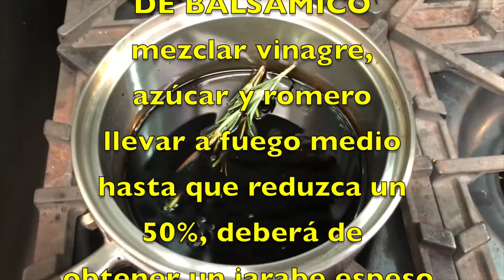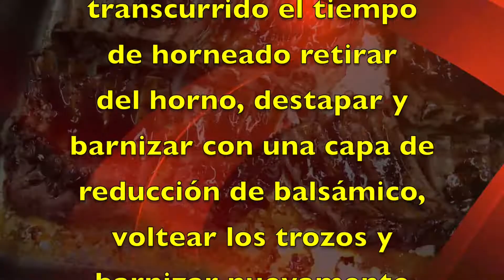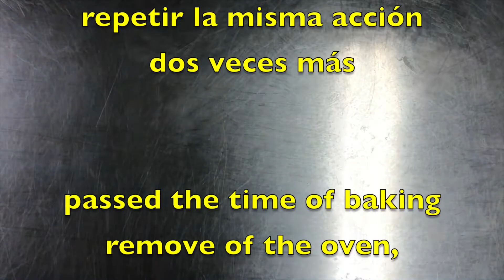COSTILLAS DE CERDO / BABY BACK RIBS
De la cocina internacional presento como elaborar unas exquisitas:
COSTILLAS DE CERDO CON REDUCCIÓN DE BALSÁMICO/
BABY BACK RIBS WITH BALSAMIC REDUCTION
Su elaboración es sencilla y podrás acompañar con tu guarnición favorita.
Si la receta es de tu agrado te invito a dar me gusta, comentar y compartir, saludos!

From international cuisine I present how to make some exquisite:
PORK RIBS WITH BALSAMIC REDUCTION
Its preparation is simple and you can accompany it with your favorite garnish.
If the recipe is to your liking I invite you to give likes, comments and share, greetings!